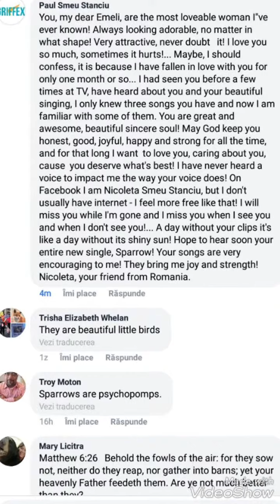Where I sleep!... Nicole cover Emeli Sande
In the arms of my beloved!